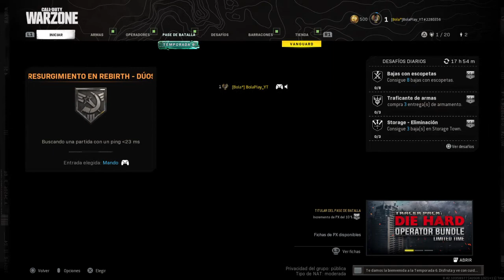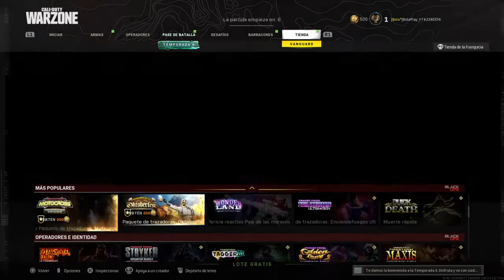Quedo el último y el helicóptero no me recoge jajajaaj call of duty resurgimiento